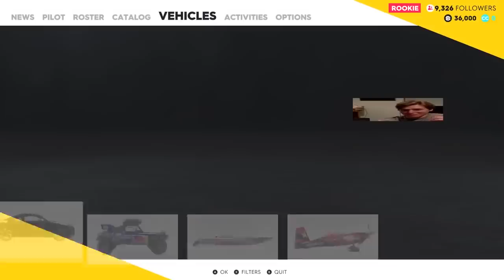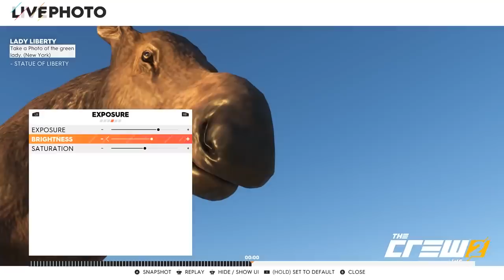Boston to Vegas Road Trip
Almost heaven, Massachusetts